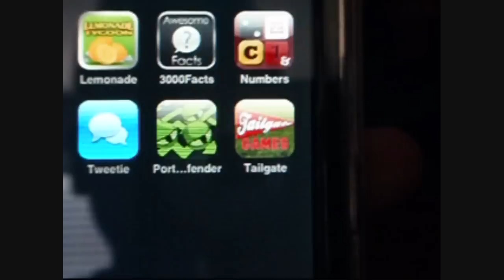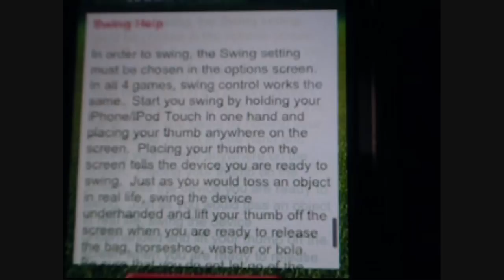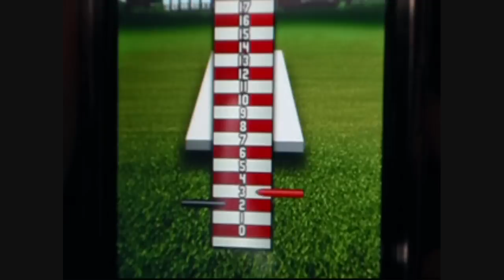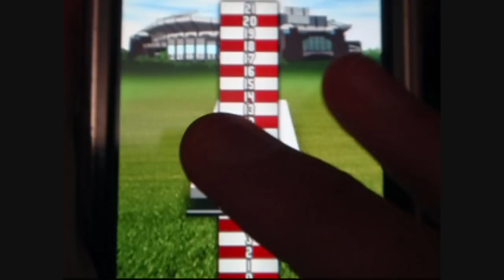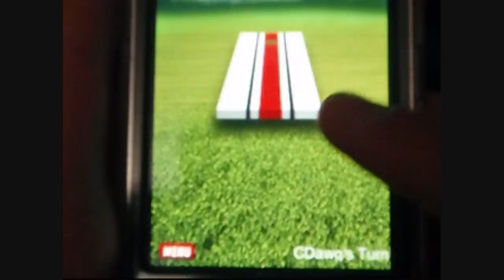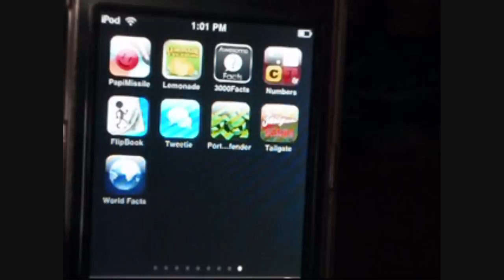Tailgate Games app Review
This game is awesome! It brings back all of the great memories of football tailgate parties! It has two different game modes and there are four fun games to play. It takes a little while to get use to, but as soon as you get the hang of it, it's a blast!

Tailgate Games:

Price: $0.99

Rating: 9/10